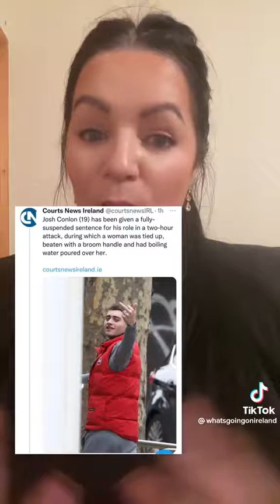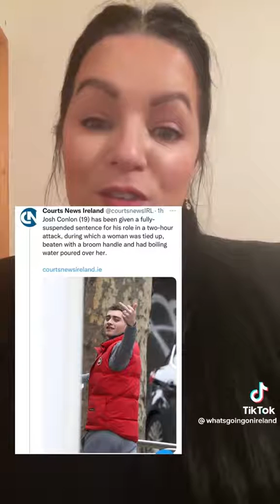🤬JUDGE LETS EVIL THUG WALK FREE OVER VIOLENT 2 HR TORTURE OF A WOMAN 🤬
Suspended sentence for teen involved in boiling water attack

A teenager who was involved in a drugs-related attack on a woman during which boiling water was poured over her has been given a three-year suspended sentence.

Nineteen-year-old Josh Conlon from Meath Place in Dublin boiled the kettle in the woman's home and also beat her partner during the attack after €7,000 of drugs went missing.

Judge Martin Nolan said that although Conlon was involved in the attack, the drug dealer Paul Clarke who was with him that day, was the prime mover.

Twenty-nine-year-old Clarke from Clonard Road in Crumlin was jailed yesterday for four years and three months, while the other drug dealer involved – 38-year-old Craig Kelly from Dowland Road in Walkinstown - was sentenced to five months in prison.

Afterwards, gardaí appealed to other victims of drugs intimidation and violence to come forward and said the case shows that they will pursue those involved and the courts will deal with them.

Josh Conlon was involved in the attack on a woman and her partner in the apartment they shared on the 11 November 2021.

He and Clarke arrived to collect €7,000 worth of cannabis which had been stored there.

When Clarke discovered it had gone missing, he ordered Conlon to boil the kettle and poured boiling water over the woman.

Conlon also hit the woman’s partner.

The court was told that the Garda drugs unit in Dublin’s south inner city knew Josh Conlon from day-to-day searches, and although he has no previous convictions, they believe him to be a lesser figure in the drugs trade in the area.

Judge Nolan said today that while Conlon was involved in a very serious assault, he had a much lesser role and he didn’t think Conlon expected Clarke would scald the victim by pouring boiling water over her.

The judge also said that Conlon was very young, he had no criminal record of convictions, and seems to have distanced himself from the others.

He said it would be unjust to imprison him and sentenced him to three years which he suspended in full on condition that Conlon be of good behaviour, that he remain under the supervision of probation service for a year and obey all the rules.

Detective Superintendent Edward Carroll described the convictions of the three men as significant.

He said there was a victim at the centre of this attack who was intimidated, this was drug-related intimidation, and the victim was supported.

He also said gardaí are focused on the problem, there is an officer nominated in every Garda division nationwide to deal with it, and there are several cases before the courts where people are being prosecuted.